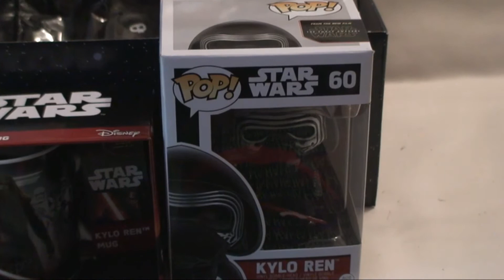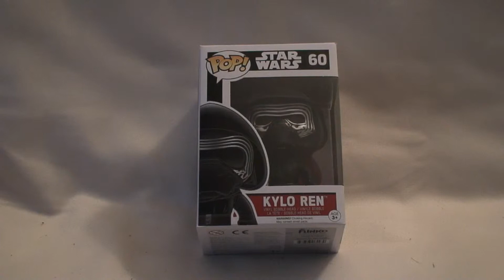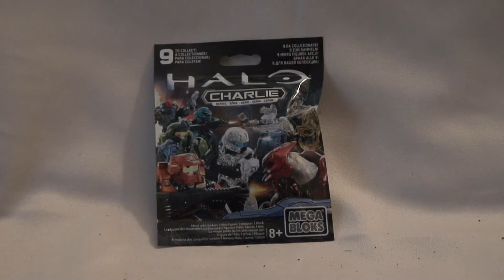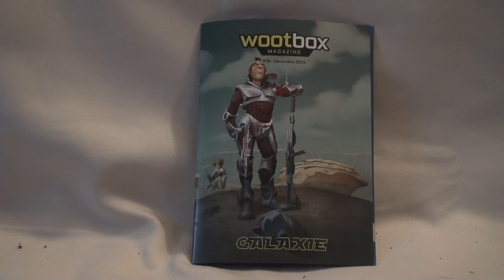Revue du Coffret Wootbox décembre 2015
Magny Le Hongre, le 28/11/2015
Voici notre revue du coffret Wootbox de Jeuxvideo.com spécial Star Wars le réveil de la force